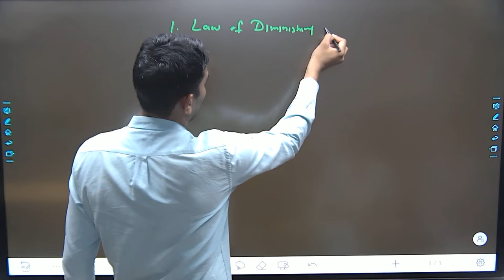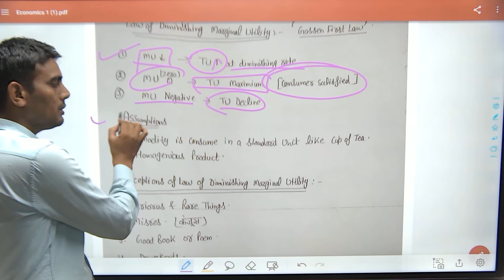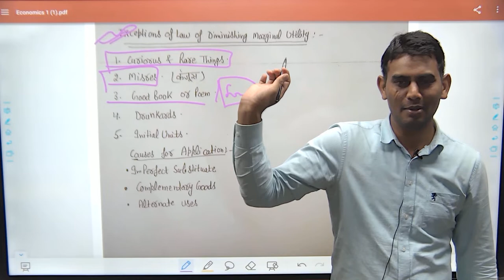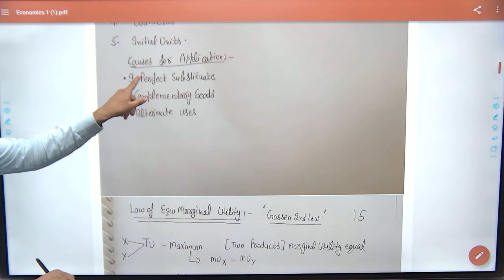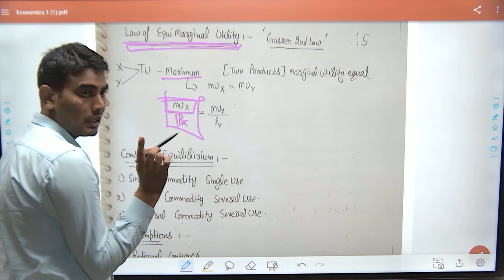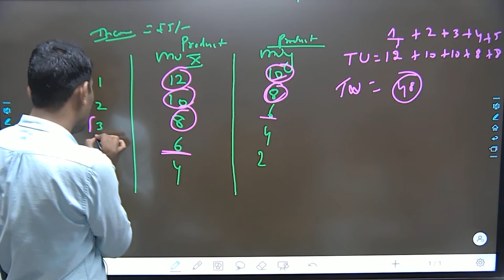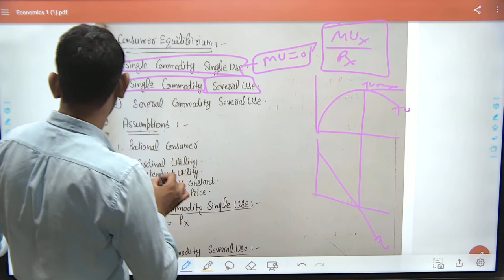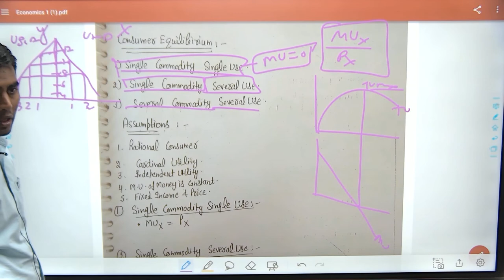Economics- 12 II Law of diminishing Marginal Utility and Law of Equi-Marginal Utility II